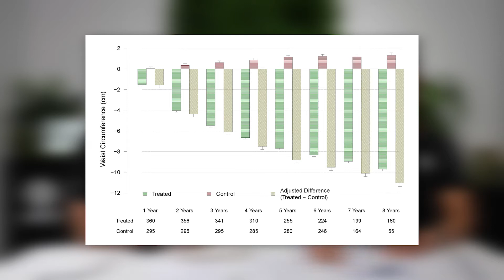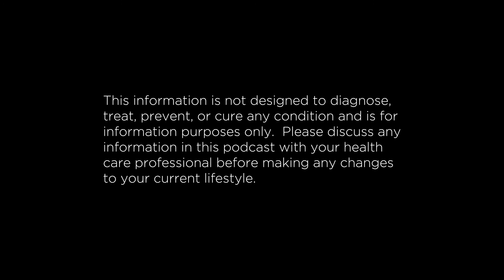Does Testosterone Make You Angry?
Does Testosterone Make You Angry? | The ATP Project - 319

Testosterone… does it make people angry? Or is that another mechanism? In today’s episode of the ATP Project, the team discusses the hormone testosterone and what impact, if any this has on mood and behavior. A great episode to listen to around our other episodes on estrogen as they are closely tied together.

00:00:00 – Does Testosterone cause anger?
00:01:39 – Reasons to take testosterone
00:02:06 – Non-natural ways to supplement testosterone
00:04:50 – How is boosting testosterone healthy?
00:06:23 – Testosterone and increasing the metabolic rate and insulin sensitivity
00:07:32 – The ideal testosterone levels for males
00:12:01 – Prostate levels and supplementing testosterone
00:17:15 – The fertility rate
00:26:10 – At what level should you intervene?
00:27:37 – Testosterone and hair loss
00:30:33 – Roid rage - what the studies say
00:35:15 – Health consequences of steroid use
00:41:25 – Woman and testosterone
00:48:15 – Final thoughts and wrap up